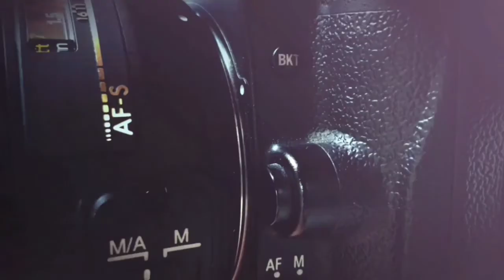KELAMAAN DISIMPAN 10 TAHUNAN BY CANON FD 50MM F1.4 SSC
Dalam kesempatan ini saya mendapat servisan lensa manual CANON FD 50MM F1.4 SSC
dimana lensa tersebut mengalami kendala pada Fokus ya keras dan OPTIK banyak jamur
karena 10 tahunan tidak di pakai
sehingga sulit untuk di pakai foto

‎@Gugun Manual Channel

मरम्मत कैमरा फिल्म
REPARASI कैमरा फिल्म
सेवा केमरा एनालॉग
मरम्मत कामरा एनालॉग
REPARASI कामरा एनालॉग
सेवा कैमरा मैनुअल
मरम्मत कैमरा मैनुअल
REPARASI कैमरा मैनुअल
सेवा केमेरा मैनुअल
मरम्मत कामरा मैनुअल
REPARASI कामरा मैनुअल
सेवा कैमरा कैनन
मरम्मत कैमरा कैनन
REPARASI कैमरा कैनन
सेवा कैमरा निकॉन
मरम्मत कैमरा निकॉन
REPARASI कैमरा निकॉन
सेवा कैमरा डीएसएलआर
मरम्मत कैमरा डीएसएलआर
REPARASI कैमरा डीएसएलआर
सर्विस कैमरा मिरोल
मरम्मत कैमरा MIROLLES
REPARASI कैमरा MIROLLES
सर्विस लेंसा मैनुअल
मरम्मत लेंस मैनुअल
REPARASI लेंस मैनुअल
ओतके लेंस मैनुअल
सर्विस लेंसा ऑटो फोकस
मरम्मत लेंस ऑटो फोकस
REPARASI लेंस ऑटो फोकस
सर्विस लेंसा ऑटो फोकस निकॉन
मरम्मत लेंस ऑटो फोकस निकॉन
REPARASI लेंस ऑटो फोकस निकॉन
सर्विस लेंसा ऑटो फोकस कैनन
मरम्मत लेंस ऑटो फोकस कैनन
REPARASI लेंस ऑटो फोकस कैनन
सेवा लेंस फूजी
मरम्मत लेंस फूजी
REPARASI लेंस फूजी
सेवा लेंस सोनी
मरम्मत लेंस सोनी
REPARASI लेंस सोनी
सर्विस लेंसा एक्रोल्स
मरम्मत लेंस एरॉल्स
REPARASI लेंस मैरॉल्स

فيلم كاميرا الخدمة
إصلاح فيلم الكاميرا
فيلم كاميرا ريباراسي
 #(خدمة (كاميرا أنالوج
أصلح تناظر "كاميرا"
شروق الشمس
خدمة الكاميرا اليدوية
إصلاح دليل الكاميرا
دليل الكاميرا
الخدمة اليدوية لكاميرا
اصلح دليل "كاميرا
 #(دليل (باراسي كاميرا
خدمة الكاميرا كانون
أصلح الكاميرا كانون
كاميرا ريباراسي كانون
خدمة الكاميرا نيكون
اصلح الكاميرا نيكون
الكاميرا الحمراء نيكون
كاميرا الخدمة
إصلاح الكاميرا DSLR.
كاميرا ريباراسي
كاميرات الخدمة
أصلح آلات التصوير
كاميرا (ريباراسي)
خدمة (لينا) اليدوية
إصلاح (لينا) اليدوي
ريباراسي لينسا يدوي
اوبريك لينا اليدوي
خدمة عدسة البؤرة التلقائية
قم بإصلاح البؤرة التلقائية للعدسة
ضبط البؤرة التلقائي للعدسة
خدمة عدسة البؤرة التلقائية نيكون
قم بإصلاح جهاز ضبط البؤرة التلقائي
عدسة البؤرة التلقائية نيكون
خدمة LENSA تلقائي فوكس كانون
قم بإصلاح مصباح البؤرة التلقائي
جهاز ضبط البؤرة التلقائي
خدمة عدسة Mont
اصلح لينا فوجي
لينسا فوجي
خدمة لينا سوني
إصلاح لينسا سوني
ريباراسي لينسا سوني
#(خدمة (لينا ميرولز
اصلح (لينا ميرولز
ريباراسي لينا ميرولز

SERVICE CAMERA FILM
REPAIR CAMERA FILM
REPARASI CAMERA FILM
SERVICE KAMERA ANALOG
REPAIR KAMERA ANALOG
REPARASI KAMERA ANALOG
REPARASI CAMERA MANUAL
SERVICE KAMERA MANUAL
REPAIR KAMERA MANUAL
REPARASI KAMERA MANUAL
SERVICE CAMERA CANON
REPAIR CAMERA CANON
REPARASI CAMERA CANON
SERVICE CAMERA NIKON
REPAIR CAMERA NIKON
REPARASI CAMERA NIKON
SERVICE CAMERA DSLR
REPAIR CAMERA DSLR
REPARASI CAMERA DSLR
SERVICE CAMERA MIROLLES
REPAIR CAMERA MIROLLES
REPARASI CAMERA MIROLLES
SERVICE LENSA MANUAL
REPAIR LENSA MANUAL
REPARASI LENSA MANUAL
OPREK LENSA MANUAL
SERVICE LENSA AUTO FOKUS
REPAIR LENSA AUTO FOKUS
REPARASI LENSA AUTO FOKUS
REPAIR LENSA FUJI
REPARASI LENSA FUJI
SERVICE LENSA SONY
REPAIR LENSA SONY
REPARASI LENSA SONY
SERVICE LENSA MIROLLES
REPAIR LENSA MIROLLES
REPARASI LENSA MIROLLES